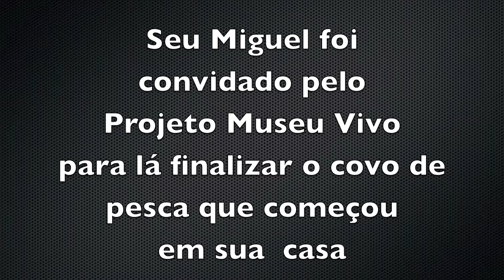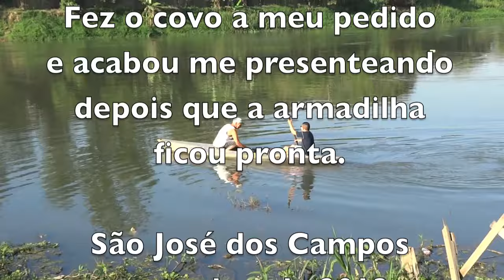COMO FAZER UM COVO DE PESCA COM BAMBÚ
Seu Miguel Buta ensina como se faz um covo de pesca com bambú. Registro feito em novembro de 2013, às margens do Rio Paraíba e no Parque da Cidade, em São José dos Campos SP.

Seu Miguel é um piraquara (*) que vive há 72 anos na beirinha do Rio Paraíba do Sul. Seu sustento ele tira do rio; o peixe ele pesca quando a lei permite e nas margens faz as roças de milho, feijão, abóbora e mandioca. Nunca parou de pescar, mesmo na época em que o rio ficou poluído e a maior parte dos pescadores acabou fichando nas fábricas. Ele sabia dos locais limpos, onde desaguavam os afluentes livres da água poluída lançada pelas grandes indústrias e continuou pescando e entregando no Mercado Municipal todos os sábados.

Para quem não sabe, é possível pescar de diversas maneiras, não é só com rede ou vara que se tira peixes do rio. Existem armadilhas que podem ser fabricadas com bambú ou linha de pesca numa armação de cipó tinga. São os chamados covos de pesca, armadilhas compostas de uma armação externa, conhecida como "mãe", por ser a maior e uma parte interna, o "filho". Dentro do filho coloca-se uma isca, que pode ser pão amanhecido ou sardinha, joga-se dentro d'agua, prende-se bem com bambu ou corda e espera-se que os peixes entrem lá dentro para comer. Depois de uns 2 ou 3 dias, retira-se a armadilha da água e recolhe-se os peixes. Qualquer peixe pode ser pego com o covo.

O covo que seu Miguel faz é de bambu "tecido". Usa bambú comum colhido no dia, abre as varas, destala com facão e depois dá início ao complicado e bonito processo de "tecer" o bambú. Se por acaso não utiliza todo o bambú cortado no mesmo dia, para continuar usando-o é preciso manter o que sobrou dentro d'água, para que fique flexível e não se quebre durante o processo de tecer o covo. Antigamente usava o cipó tingá para ajudar a manter a armação, mas hoje uma cordinha de plástico fez as vezes do cipó. O covo que ele fez para demonstração é bem menor do que os que ele utilizava antigamente, que de pé eram maiores do que a altura de homem. Isso os covos de bambú, porque os de linha mediam até o dobro disso.

Seu Miguel não pesca mais com covo porque é um objeto muito trabalhoso de fazer e segundo ele, o pão está muito caro, ninguém mais dá pão de graça como antigamente. Assim, hoje ele só pesca mesmo na rede, mas nos meses que a lei permite, pois de novembro a março é a época da desova e a pesca está proibida. Neste dia em que o filmei ele estava dando início ao covo que vai apresentar no Projeto Museu Vivo do Museu do Folclore de São José dos Campos. Ele finalizou o covo no Museu, para que as pessoas pudessem acompanhar pelo menos uma parte do processo e para minha surpresa, na hora de se despedir, na beira do rio, ele acabou me dando o covo de presente. Este covo hoje enfeita minha sala de visitas.

(*) piraquara
1.fig. pessoa que vive no campo ou na roça; caipira, capiau.
2. nome que se dá às populações ribeirinhas do rio Paraíba do Sul.